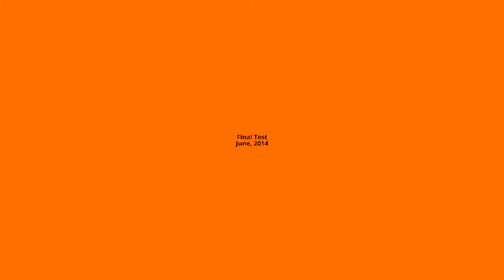Final Test/June, 2014